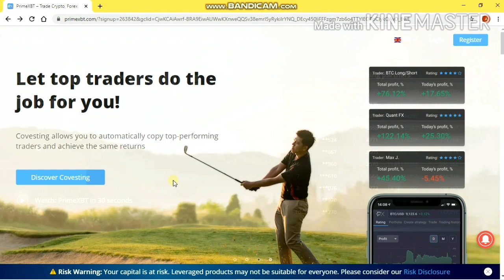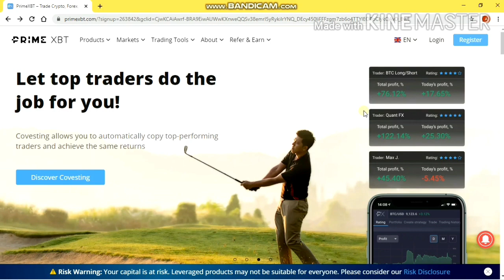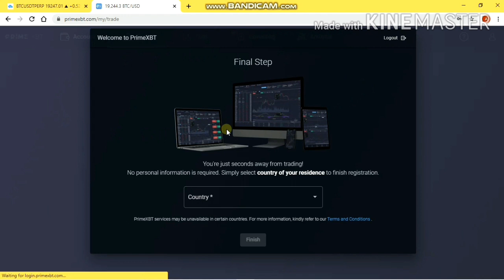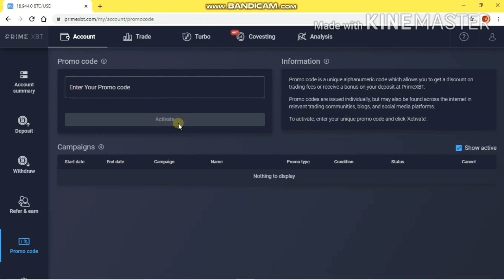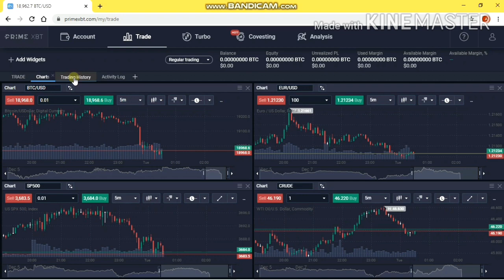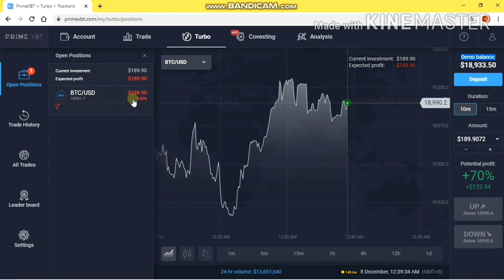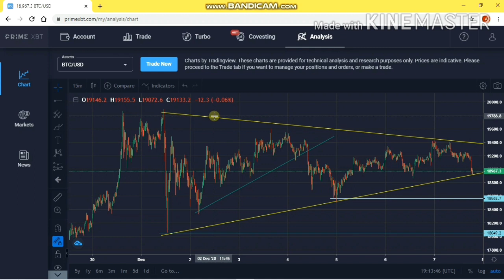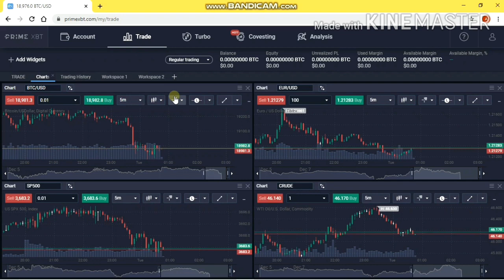PRIME XBT REVIEW - Best Crypto Bitcoin Exchange for Traders & Beginners in hindi